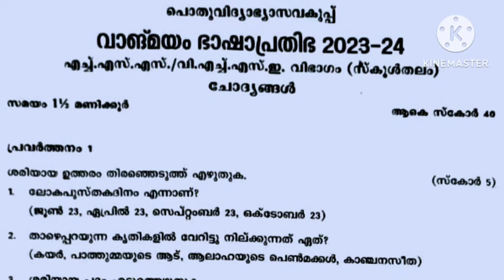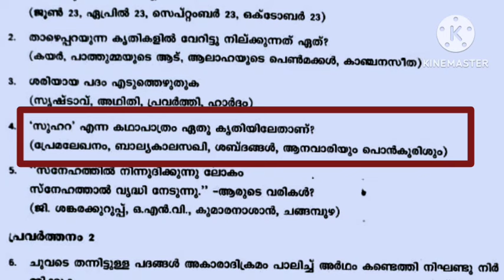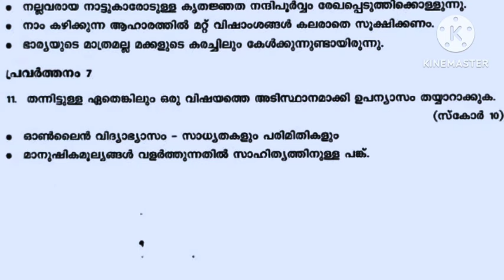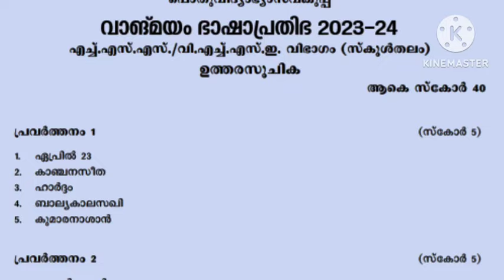വാങ്മയം vangmayam HSS class school leve exam old question paper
vangmayam

vangmayam

vangmayam
LP vangmayam 2023 school level, sub dt level, old question paper, വാങ്മയം മുൻ വർഷത്തെ ചോദ്യപേപ്പർ ഉത്തരങ്ങൾ..